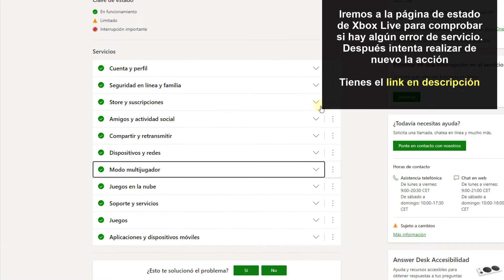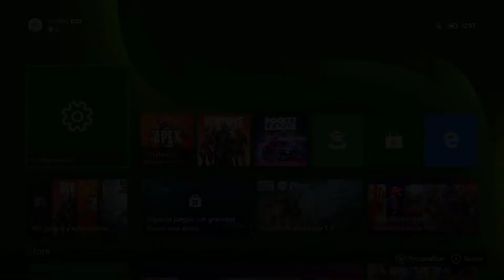✔️🎮 SOLUCION ERROR 80070020 en Xbox Series X o Xbox Series S al intentar iniciar una aplicación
Videotutorial de Solvetic para poder solucionar el error 80070020 en Xbox Series X o Xbox Series S al intentar iniciar una aplicación. ⭐𝗠𝗔𝗦 𝗧𝗥𝗨𝗖𝗢𝗦 𝗫𝗕𝗢𝗫 𝗦𝗘𝗥𝗜𝗘𝗦

Vídeo para poder reparar errores cuando iniciamos una aplicación en Xbox Series X o Xbox Series S y aparece el error 80070020.

 》CAPÍTULOS《

1. 00:00 Introducción
2. 00:16​ Comprobar estado de Xbox Live Xbox Series X o Xbox Series S
3. 00:56​ Cerrar aplicación Xbox Series X o Xbox Series S